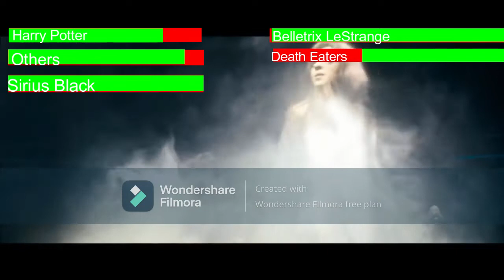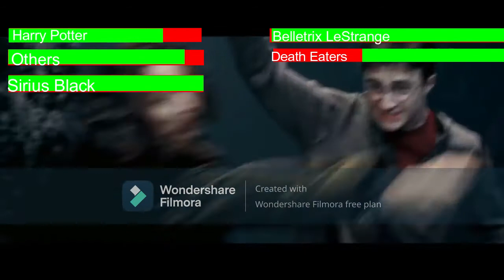Harry Potter: Order of the Phoenix (Final Battle) with healthbars! (Part 1)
2nd healthbars video ever for me